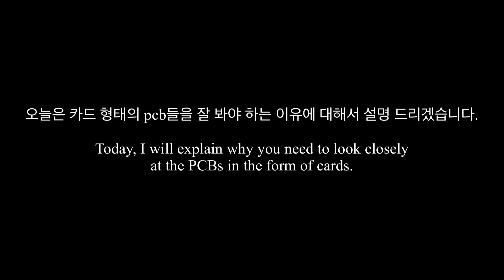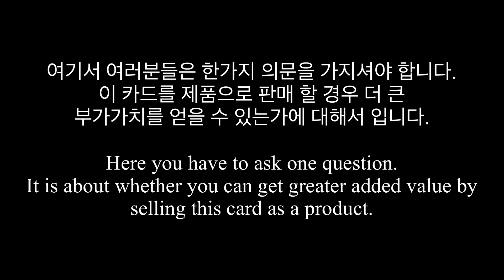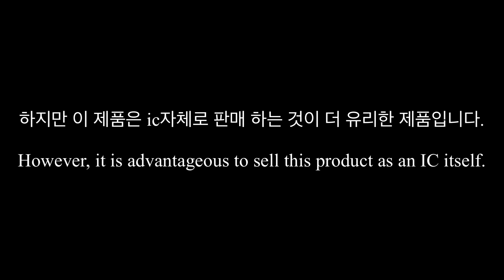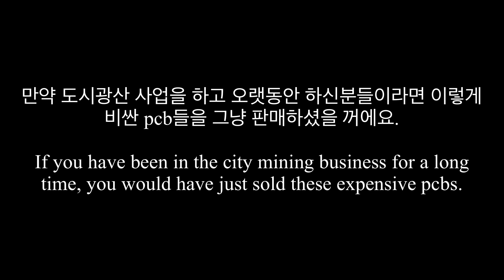카드형 ssd pcb에 대해(feat.금도 공짜로 얻고 큰 돈도 벌고)- Items where you can earn big profits and get gold for free